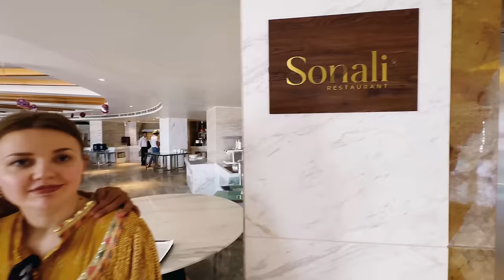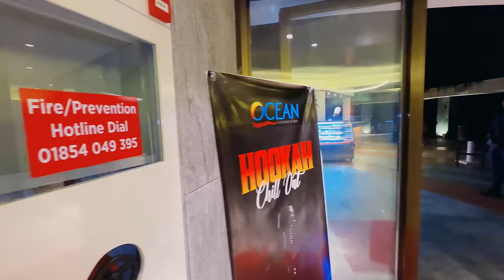A Tour of international chain five-star hotel Ramada by Wyndham Cox's Bazar || One night 1 lac taka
আজকের ভ্লগে আন্তর্জাতিক চেইন ফাইভ স্টার হোটেল Ramada By Wyndham Cox's Bazar  এখন কক্সবাজারে, লক্ষ টাকার উপরে এক রাত সহ নানা সুযোগ সুবিধা এই প্রথম পর্যটকদের জন্য। আমরা পুরা পরিবার জীবনের শ্রেষ্ঠ হলিডে কাটালাম।
The international chain five-star hotel Ramada By Wyndham Cox's Bazar is now in Cox's Bazar, with many facilities including one night above lakhs of taka for the first-time tourists. We had the best holiday ever as a whole family.
আশা করি ভ্লগটি আপনাদের অনেক ভালো লাগবে, তাই লাইক কমেন্ট করতে ভুলবেন না। ভিডিওটি শেয়ার করবেন।